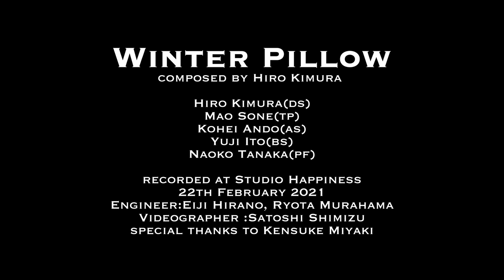Hiro Kimura 木村紘 "Winter Pillow"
木村紘ファーストアルバム”Trees"発売決定！！
Hiro Kimura Online Shopで予約受付中。

"Winter Pillow" Composed By Hiro Kimura

Mao Sone (曽根麻央）-Trumpet
Kohei Ando-MELRAW（安藤康平） -Alto Sax
Naoko Tanaka（田中菜緒子）-Piano
Yuji Ito（伊藤勇司）-Acoustic Bass
Hiro Kimura（木村紘）-Drums

Recorded At Studio Happiness
22th Feburary 2021
Enginneer Eiji Hirano（平野栄二）, Ryota Murahama（村濱遼太）
Videographer Satoshi Shimizu（清水聡）
Special Thanks To Kensuke Miyaki